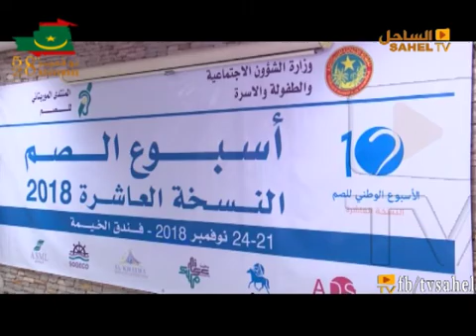KABARUUJI 24 11 2018 / ABDOULLAYE YEREL SOH